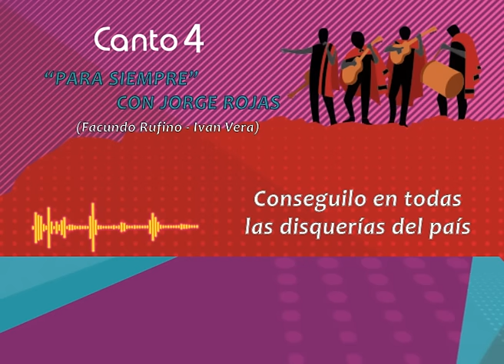Canto 4 - Para Siempre ft. Jorge Rojas